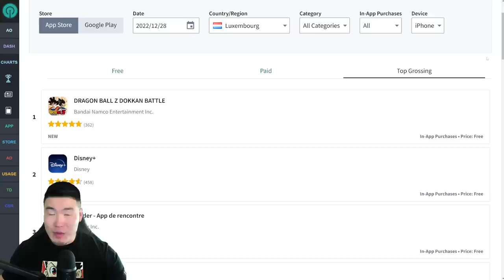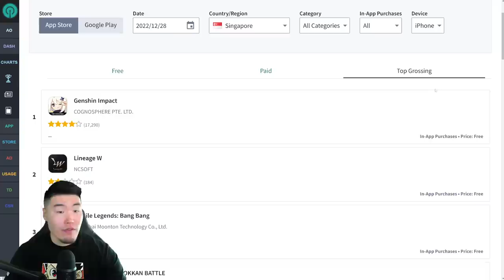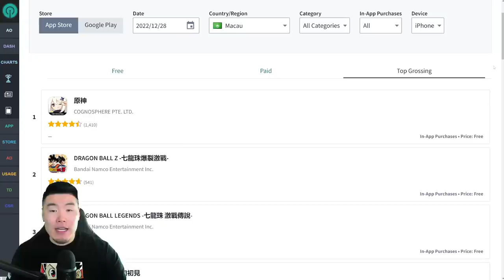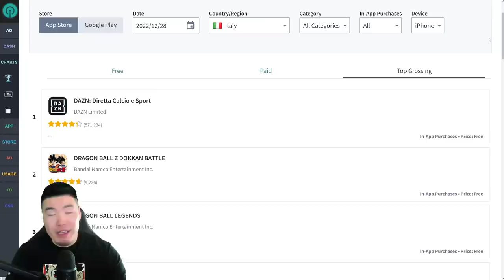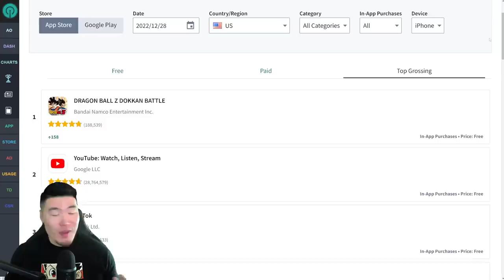TONS OF FREE STONES ON THE WAY?! Global LR Beast Gohan & LR Orange Piccolo TOP GROSSING Update!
We're checking the TOP GROSSING charts to find out how many FREE STONES Global players can expect to get this week!